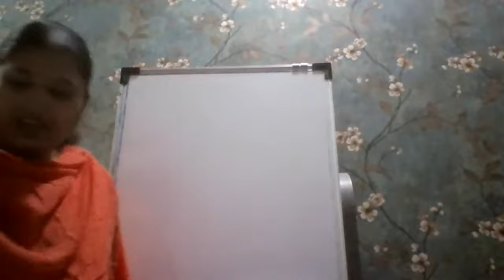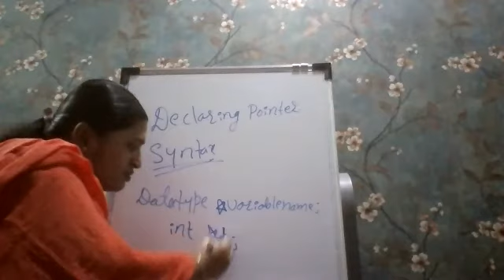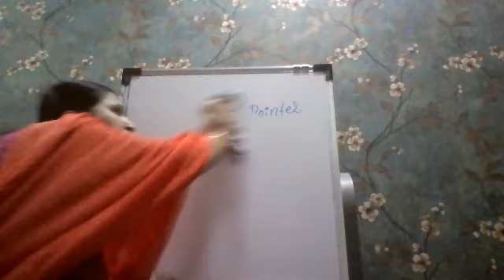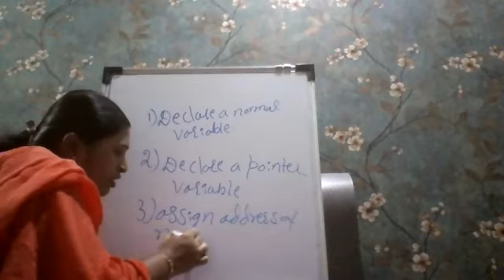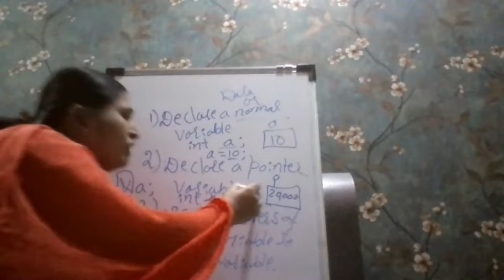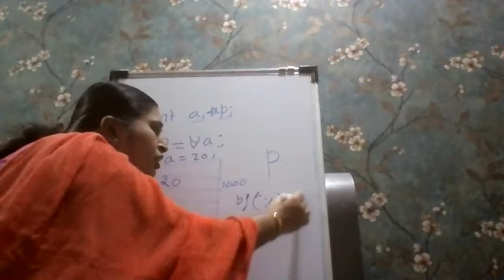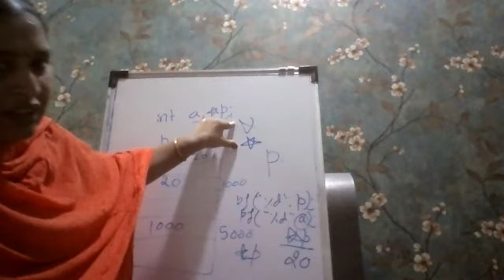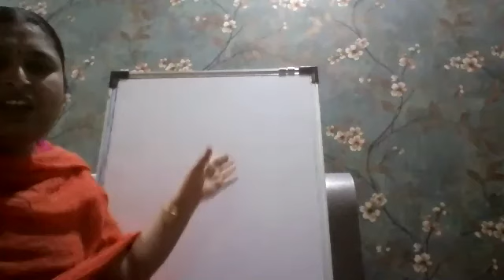BCA 2nd Sem||DS||10/05/2021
Class 6||
Unit 1||
Chapter 1||
declaration and initialization of pointer||